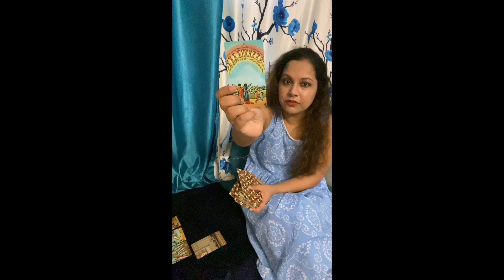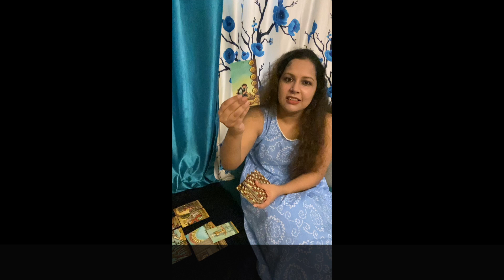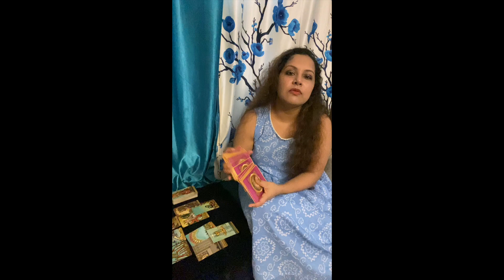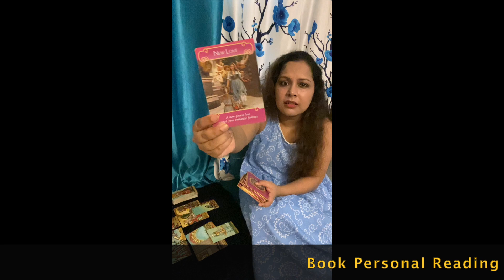Virgo (कन्या) ♍ August Love Tarot Reading Hindi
⭐This Tarot reading applies to people with their sun, moon or rising with the sign of Virgo (कन्या) ♍ for August in Hindi . Please mind that the readings are general and may not resonate with all of you.

⭐Online Booking Outside India